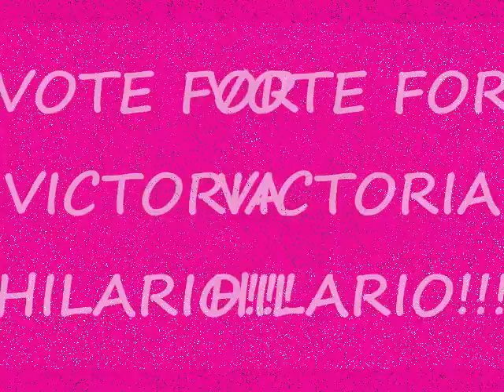New Jersey Shout Down Drugs Competition 2010 and Vote for 2011!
UPDATE AS OF MAY 4TH 2011: GO RIGHT NOW AND VOTE FOR ME!!! THIS IS THE LAST NIGHT TO VOTE AND IT ENDS AT 9PM TONIGHT!!! THANK YOU SO MUCH FOR YOUR SUPPORT!!!

SO AS AN UPDATE AS OF MARCH 4th, 2011, ENJOY THE PICTURES FROM 2010 NJ SHOUT DOWN DRUGS COMPETITION PREVENTION CONCERT at NJPAC in Newark, NEW JERSEY. Partnership For A Drug Free New Jersey

this video used to be to promote online voting for me. BUT I MADE IT IN FOR THE SECOND YEAR IN A ROW AS PASSAIC COUNTY STATE WIDE FINALIST for 2011!!! So therefore, bla bla bla. thanks for voting!

AS AN UPDATE AS OF MARCH 20th 2011,
VOTING IS ON AGAIN TO COUNT AS 10% of the FINAL SCORE OF THE FINALISTS PERFORMING AT THE PREVENTION CONCERT!!!
PLEASE CONTINUE TO VOTE ONLINE FOR ME AS MANY TIMES AS YOU CAN!!! THANKS!
this is old:
so there's only 2 days left until voting will be closed! please go , click contestants, and find Victoria Hilario "Just Say No!" and vote as many times as you can so that I can perform as the Passaic County finalist at NJPAC's Victoria Theatre on May 5th, 2011 in the New Jersey Shouts Down Drugs Competition! Voting is unlimited! Last year I was a finalist, but i didn't win, so help me out by voting online! Enjoy last year's Prevention Concert pictures! well actually, the pictures were from the dress rehearsal and backstage, but the ones where we're on stage in big groups was during the concert so enjoy! oh and I talk at the end so yeah VOTE FOR ME!!